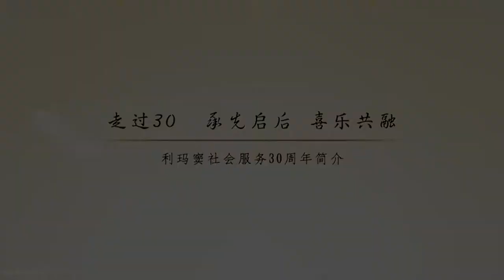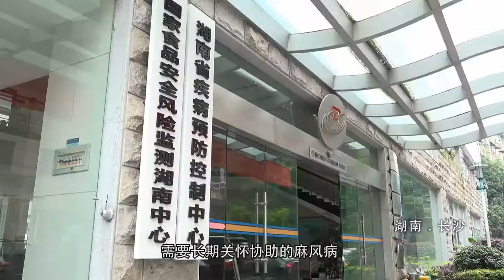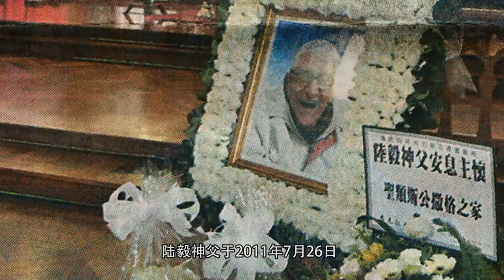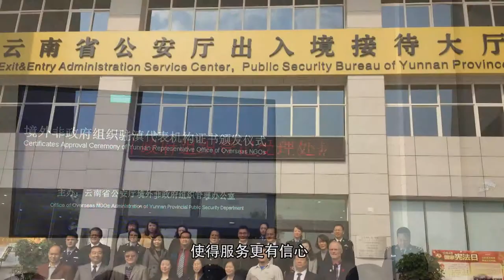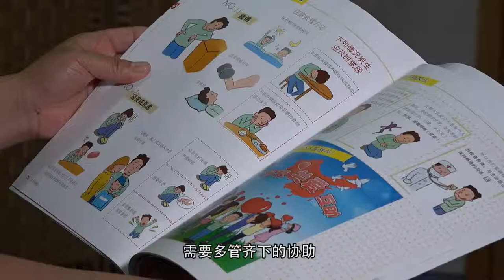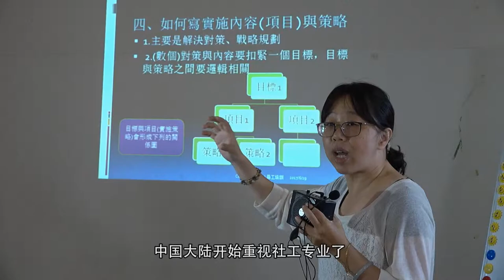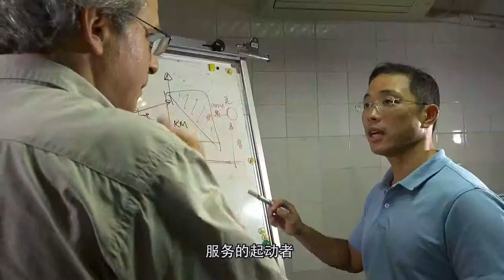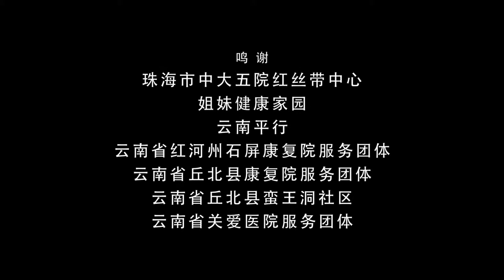利瑪竇社會服務中心簡介影片簡體版 1013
Official video introducing the works of Casa Ricci Social Services in Mainland China for the occasion of the 30th Anniversary of CRSS. The video is in Putonghua.